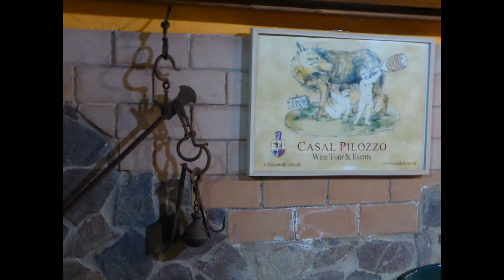Roma_2016_KL02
Rome - Roma in April 2016
Piazza Navona, Isola Tiberiana, Trastevere
and a wineyard at Monte Porzio